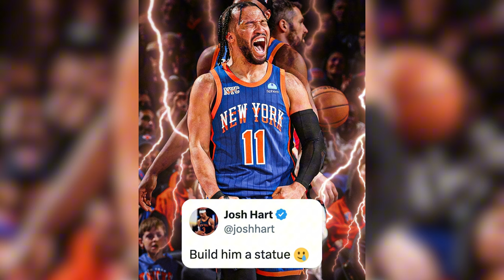Jalen Brunson Gives Up $113M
In this week's episode, we discuss early new from Team USA, if the Lakers fumbled the offseason and give our thoughts on Jalen Brunson taking a massive paycut.

Drop your suggestions and ideas in the comments section. We want to hear your thoughts and ideas on any of our topics 👇🏼

Guests: Omari, Bez, Hassan, Gabe

CONNECT W/ BDL:
BEZ: